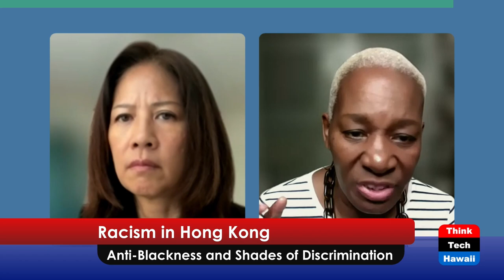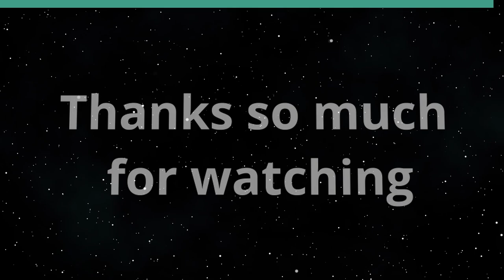Racism in Hong Kong (KwokTalk: Breaking Boundaries)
Anti-Blackness and Shades of Discrimination.  The host for this show is Crystal Kwok.  The guest is Thelma Patmorre.

With America's troubling racial history, KwokTalk pushes the boundaries to examine how the hierarchy of colorism plays into racial order within Chinese culture.  What does it mean to be Black in Asian societies? How can we dismantle racist views? How does Patriarchy and sexism play into these issues?

Underwriters:
Michael Sklarz
The Cooke Foundation
Hawaii Energy
Hawaii Energy Policy Forum
Hawaiian Electric
Galen Ho of Immersive Worlds
Kamehameha Schools